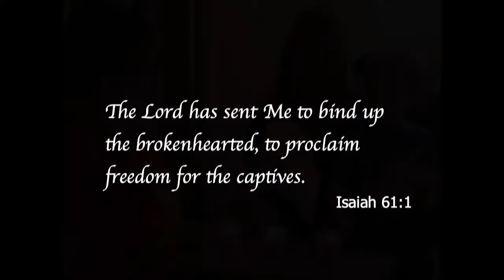December 13, 2020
Ted Adams preaches the sermon "Finding the Ultimate Joy".